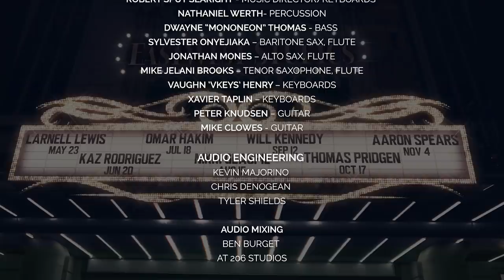Zildjian LIVE! - Thomas Pridgen - Interview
Zildjian LIVE! Episode 6: Thomas Pridgen- Interview

Thomas sits down with Mike Dolbear and Robert Sput Searight to discuss his Zildjian LIVE Performance of “Sput Lives in 7” by: Robert Sput Searight and Mark Lettieri.

These LIVE performances represent the energy and passion that’s generated when you bring together artists from around the world for a true Zildjian Family Experience!

Zildjian LIVE is hosted by Mike Dolbear, musically directed by Robert “Sput” Searight and features the band Ghost-Note!

Filmed in the iconic Studio 1 at EastWest Studios in Hollywood, CA!

 Thomas's Cymbal Set Up:
16" Avedis HiHats
20" Avedis Crash Ride
10" A Flash Splash
22" K Dark Medium Ride
19" Avedis Crash
22" K Constantinople Renaissance Ride
16” Stack

The Zildjian LIVE! Schedule:
Episode 1: Larnell Lewis – May 23rd
Episode 2: Kaz Rodriguez – June 20th
Episode 3: Omar Hakim – July 18th
Episode 4: Nikki Glaspie – August 15th
Episode 5: Will Kennedy – September 12th
Episode 6: Thomas Pridgen – October 17th
Episode 7: Aaron Spears – November 4th

Ghost-Note Band:
Robert Sput Searight - music director/keyboards
Nathaniel Werth- percussion
Dwayne “MonoNeon” Thomas - bass
Sylvester Onyejiaka – baritone sax, flute
Jonathan Mones – alto sax, flute
Mike Jelani Brooks – tenor saxophone, flute
Vaughn ‘VKeys’ Henry – keyboards
Xavier Taplin – keyboards
Peter Knudsen – guitar
Mike Clowes - guitar

Audio Engineering:
Kevin Majorino
Chris Denogean
Tyler Shields

Audio Mixing/Mastering:
Ben Burget
At 206 Studios

Videography:
Scott Quade
Trevor Bowman
Evan Chapman
Kevin Eikenberg
Nick Hughes

Photography:
Francesco Desmaele